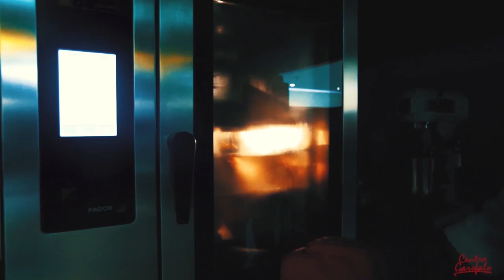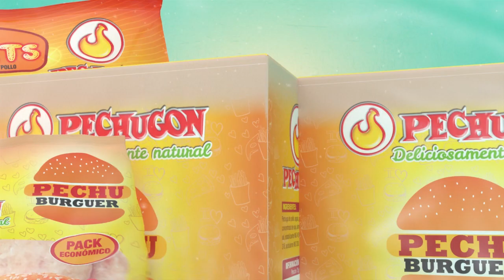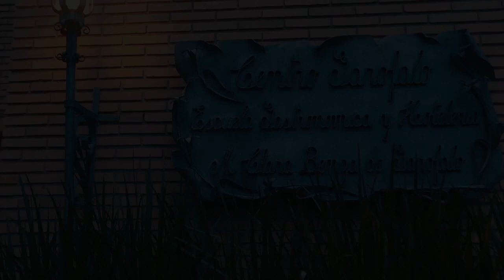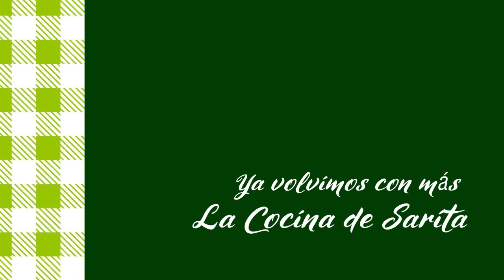Panaché de Verduras - La cocina de Sarita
Panaché de Verduras
Ingredientes
• 1 papa
• 50 g de zapallo
• 2 zanahorias
• 50 g de Coliflor
• 50 g de brócoli
• 1 lata de arvejas primicia
• 1 lata de choclo primicia
• 1 alcacil
• 6 huevos de codornis
• 1 tomate
• 30 g de chaucha
• Sal, Pimienta de Primicia
• Salsa de Ajo Primicia
• Aceite de Oliva c/n Mueloliva